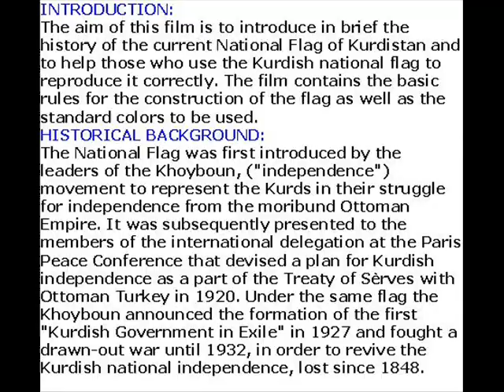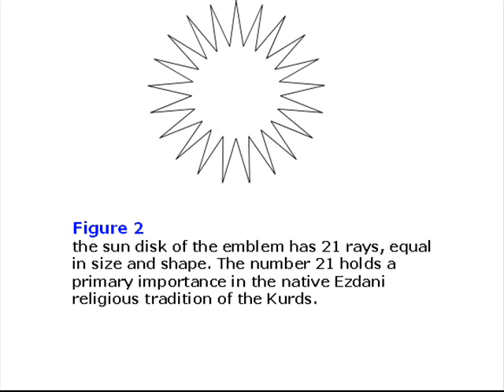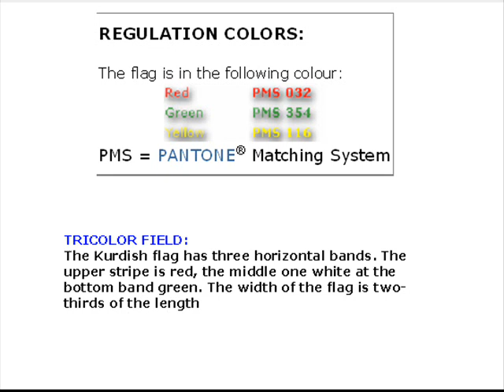The National Flag of Kurdistan,document- history, kurdistan flag ,kurdish flag,kurd flag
The aim of this document is to introduce in brief the history of the current National Flag of Kurdistan and to help those who use the Kurdish national flag to reproduce it correctly. The document contains the basic rules for the construction of the flag as well as the standard colors to be used.